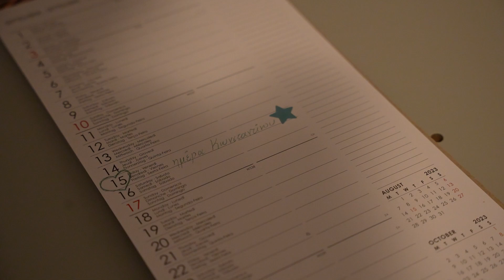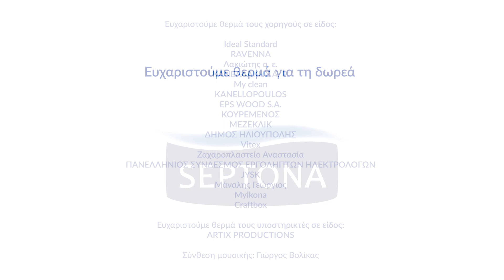Εύχομαι σε μια λειτουργική καθημερινότητα - Κωνσταντίνος, 16, σπαστική τετραπάρεση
🎁 Αυτό που για τους περισσότερους από εμάς είναι δεδομένο, για τον Κωνσταντίνο ήταν όνειρο ζωής: μία πιο λειτουργική καθημερινότητα. Νεράιδες και ξωτικά έβαλαν τα δυνατά τους για να του χαρίσουν την αυτονομία, την ιδιωτικότητα και την αυτοπεποίθηση που είχε ανάγκη να αισθανθεί. Νομίζουμε πως… τα κατάφεραν!

💙 Διαβάστε τα συγκινητικά λόγια της μητέρας του μετά την εκπλήρωση της ευχής του στο
🤝 Φέτος τα Χριστούγεννα, 230 παιδιά βρίσκονται σε αναμονή για την εκπλήρωση της ευχής τους. Βοηθήστε μας να εκπληρώσουμε τις ευχές τους, με μία δωρεά στο
🙏 θερμά τη Septona για τη δωρεά!